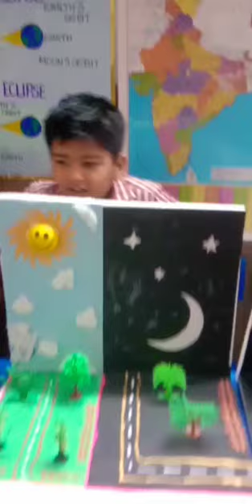atharv mishra. 2nd standard academic fare.